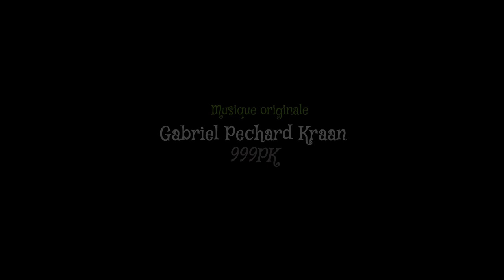Le cirque magique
Que se passe-t-il sous cette tente rose et verte ? D'étranges et d'incroyables numéros…
A découvrir absolument !
Créé, animé et bruité par Eloïse, Gabriel et Mehdi pendant une semaine de stages vacances d'hiver 2021 - Labodanim.
Papier découpé